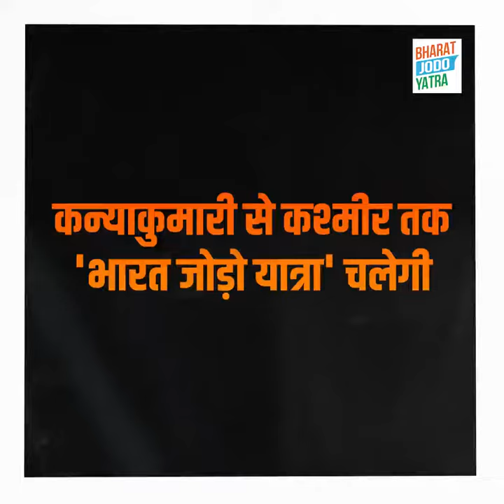30 September 2022